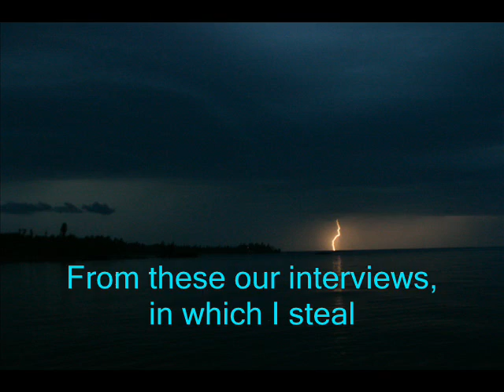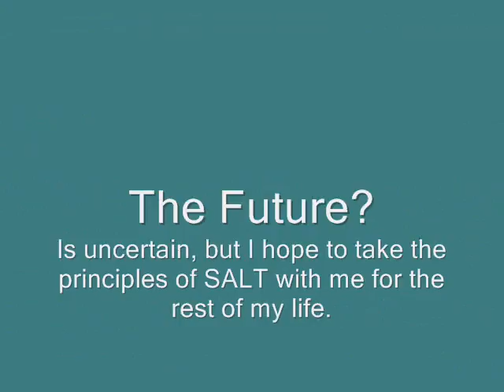Ashton Kruse's Graduation Video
Graduation speech, high school highlights, and favorite photos taken by Ashton.  More photos of Ashton's can be found

Songs by:
Song one:
Ice Field by Conversation 3
Album: Chillhouse Sensation; london

Song two:
D.J. Night Cuba by Scorpion and Joseph